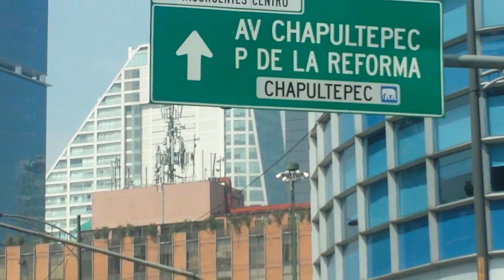Rumbo al Castillo de chapultepec Cdmx